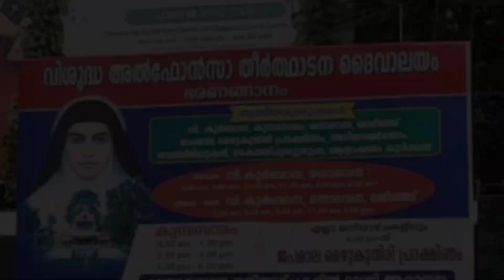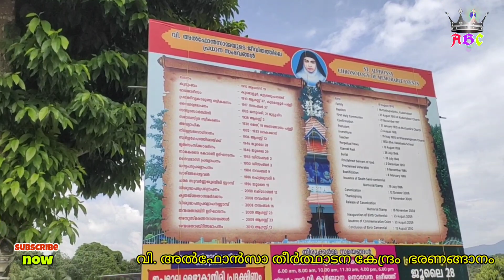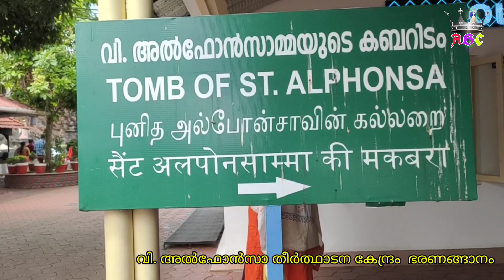വി. അൽഫോൻസാമ്മ.... സഹനത്തിന്റെ രാജകുമാരി St. Alphonsamma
സീറോ മലബാർ കത്തോലിക്കാസഭയിലെ ഒരു വിശുദ്ധയും ഭാരതത്തിൽനിന്ന് വിശുദ്ധപദവിയിലേയ്ക്ക് ഉയർത്തപ്പെട്ട ആദ്യവനിതയുമാണ്‌ വിശുദ്ധ അൽഫോൻസാമ്മ എന്നറിയപ്പെടുന്ന അന്നകുട്ടി മുട്ടത്തുപാടം (ജീവിതകാലം: 1910 ഓഗസ്റ്റ് 19 – 1946 ജൂലൈ 28 )

ജനനം  : ഓഗസ്റ്റ് 19, 1910
കോട്ടയം ജില്ല, കേരളം, ഇന്ത്യ
മരണം  : ജൂലൈ 28, 1946  ഭരണങ്ങാനം
വാഴ്ത്തപ്പെട്ടത്  :. February 1986, കോട്ടയം by ജോൺ പോൾ രണ്ടാമൻ മാർപ്പാപ്പ
നാമകരണം  : ഒക്ടോബർ 12, 2008 by ബെനഡിക്ട് പതിനാറാമൻ മാർപ്പാപ്പ
ഓർമ്മത്തിരുന്നാൾ : ജൂലൈ 28
മദ്ധ്യസ്ഥം : ശാരീരികവും അല്ലാത്തതുമായ രോഗശാന്തി,
മാതാപിതാക്കളുടെ ദീർഘായുസ്സ്

ABC Alana Bilu Creations